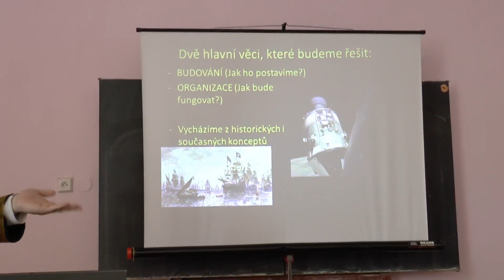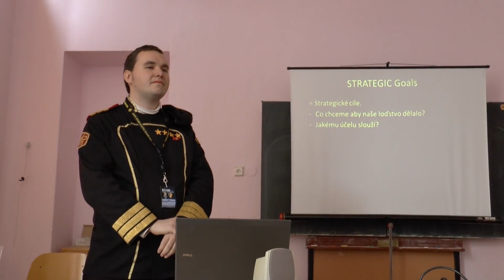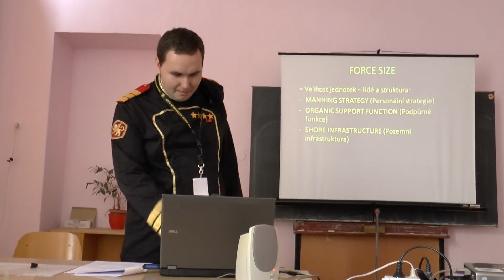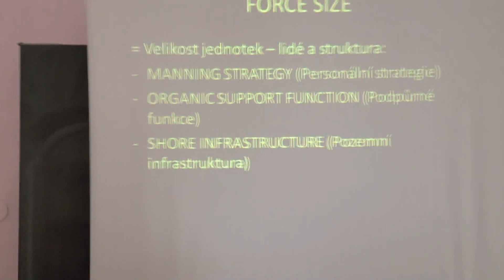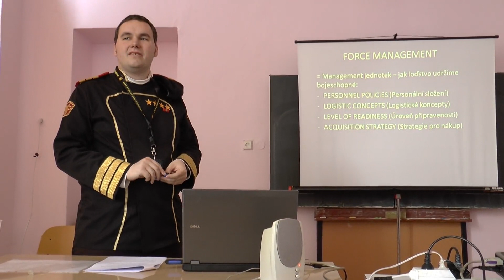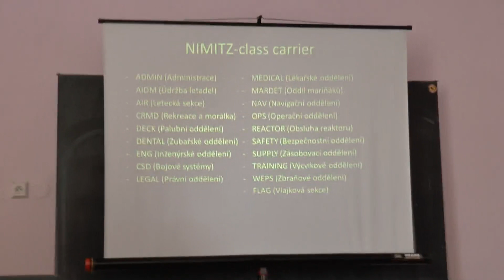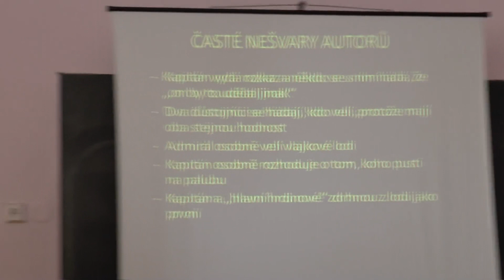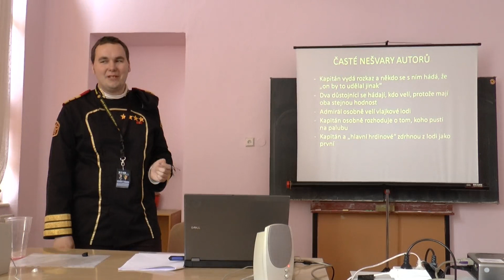Johnak: Vesmírné lodě pro autory Sci Fi (STARCon ?)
Přednáška na STARcon (?)
Přednášející: Johnak